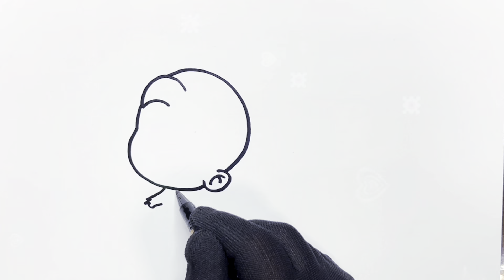How to draw a Baby picture easily, Color the picture of the baby, Desenho fácil de um bebê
(6) How do you draw a perfect rainbow?
(7) Drawing Tutorial
(8) how to draw a flower
(9) fool  ka  Drawing
(10) Drawing flower
(14) flower  Drawing Tutorial
(15)draw a flower
(16) kids pencils
(17) New flower drawing 2023
(18) kids pencils Drawing
(19) flower drawing easy drawing step by step
(20) How do you draw a simple rainbow flower?
(21) Flower drawing  with colour
(22) Rose flower drawing easy